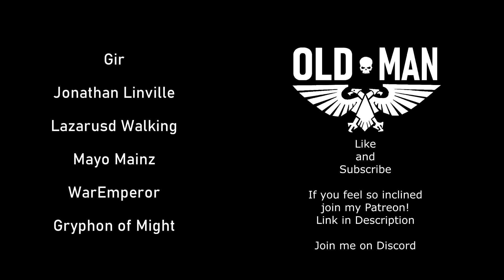If the Emperor had a Text to Speech Device Episode 30 Part 2 - Reaction